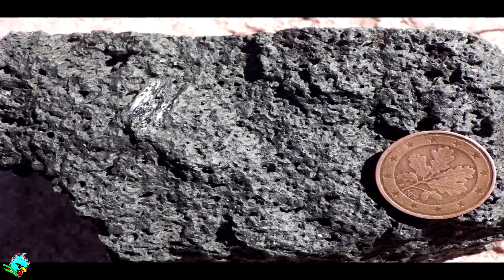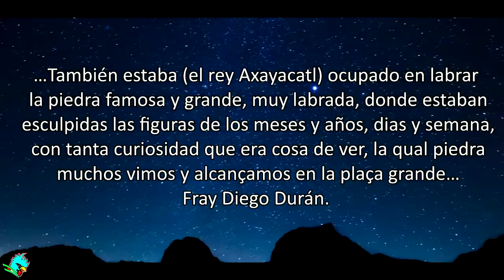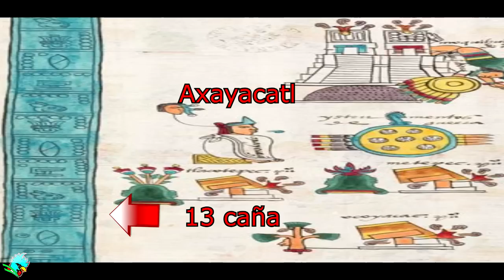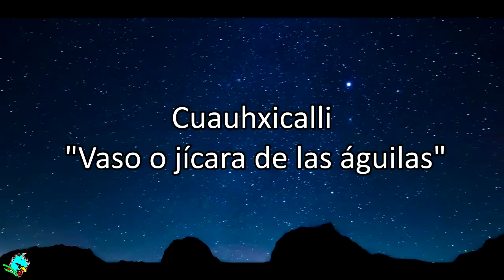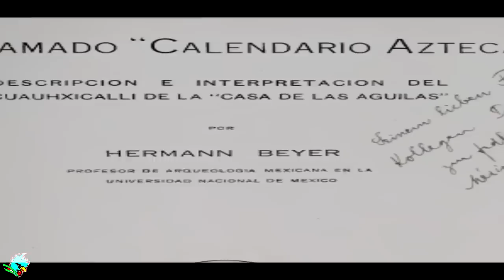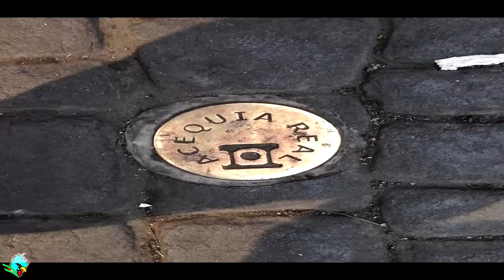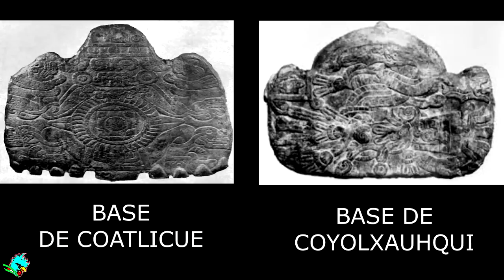Explicando el mal llamado calendario azteca. 1era parte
La pieza màs famosa de las culturas prehispànicas. Sin embargo, casi nadie sabe sobre su historia.
Por ello en esta serie de videos, expondremos las diversas teorias existentes a cerca de èsta pieza.

Fuentes consultadas:

*¿Cómo estuvo pintada la piedra conocida con el nombre de “El Calendario Azteca”?. Roberto Sieck Flandes.
*CALENDARIO AZTECA ENSAYO ARQUEOLÓGICO. ALFREDO CHAVERO.
*Descripción histórica y cronológica de las dos piedras halladas en 1790. Antonio de leon y gama.
*El llamado "Calendario Azteca". DESCRIPCION E INTERPRETACION DEL CUAUHXICALLI DE LA “CASA DE LAS AGUILAS" . HERMANN BEYER.
*LA PIEDRA DEL CALENDARIO. JOSE LUIS MELGAREJO VIVANCO.
*REVISTA ARQUEOLOGIA MEXICANA. NÙMERO 91.